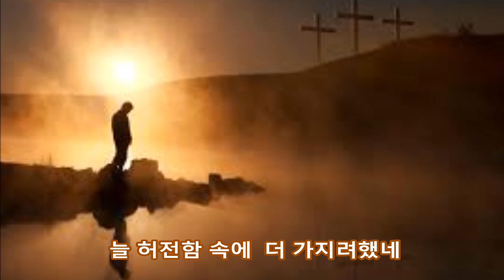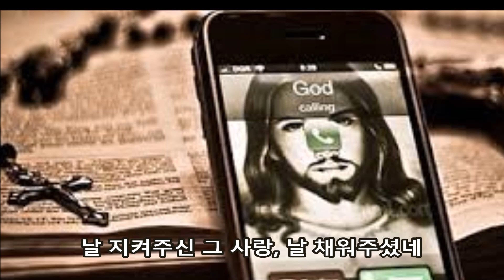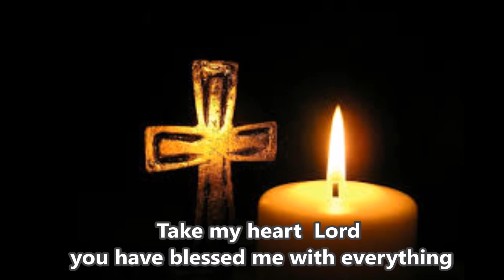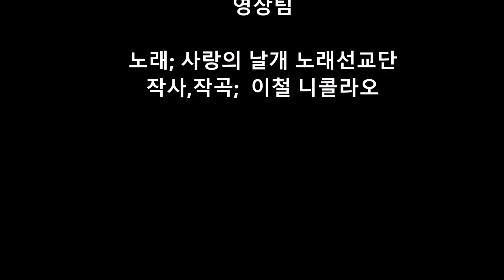제 마음 받아주소서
일어나 비추어라 사랑의 날개 노래선교단 5집
작사 작곡 이철 니콜라오
노래 사랑의 날개 선교단(박 명선)